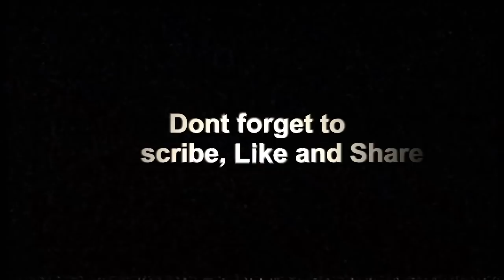Cara menghadapi TOXIC di SEA - INYOURDREAM [Queen of Pain]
INYOURDREAM Cara menghadapi TOXIC player.. di XD-in aja.. Midlane Queen of Pain